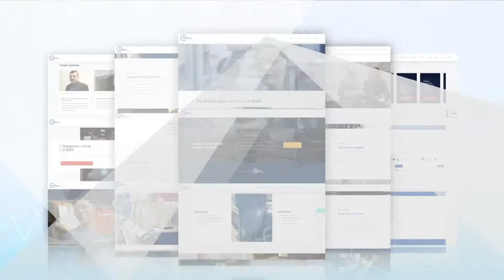we developed and delivered solutions and keep conversations going!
2020 accelerated the adoption of elearning, virtualmeetings and onlineentertainment five-fold. To help clients adapt, we developed and delivered solutions and keep conversations going! Here's to 2021